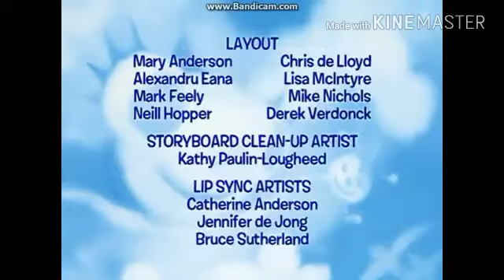Miss Spider's Sunny Patch Friends Decode Entertainment.Version